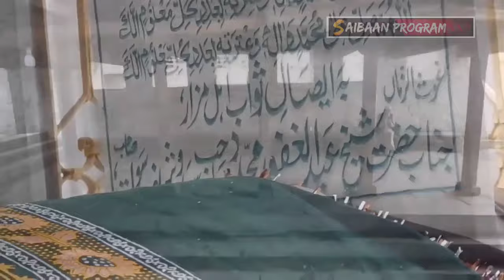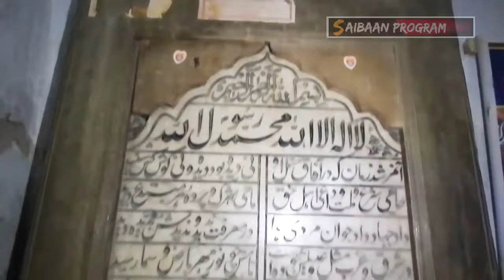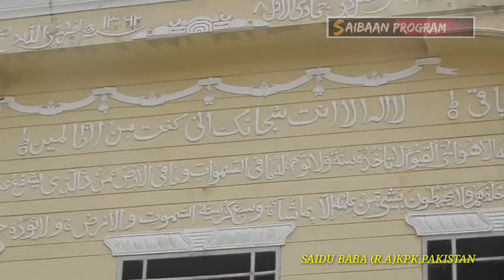saibaanprogram saidu Baba (r.a) roze mubarak ki sear swat kpk Pakistan